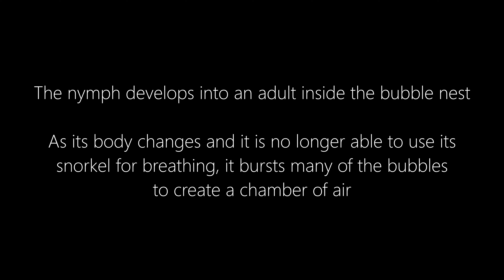Bubble Wrap Bug- Common Froghopper UHD 4K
Common or Meadow Froghopper, Philaenus spumarius, also known as a Spittlebug. It sucks the sap of plants and constructs a bubble nest, often referred to as cuckoo spit, as protection against predatory wasps, ants and birds.
Filmed in Birmingham, UK, using a Z-Cam E2-M4 cinema camera and Sigma EX 105mm and 150mm macro lenses, and a Leica 4x Plan microscope lens.